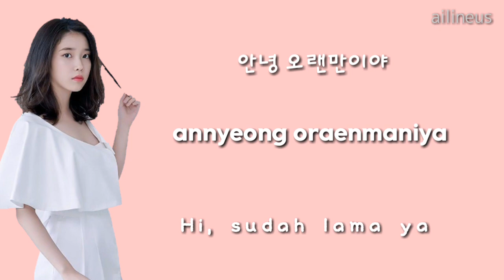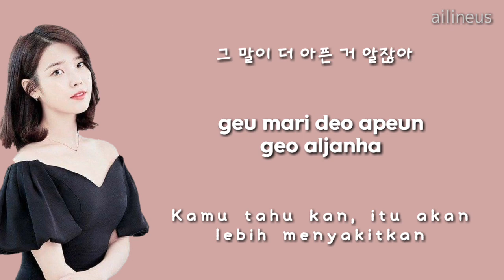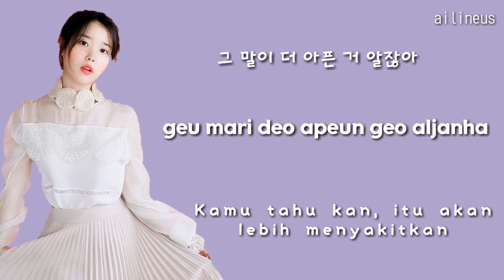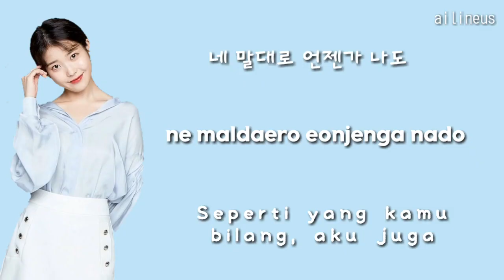IU (아이유) - Ending Scene (이런 엔딩) Lyrics Han/Rom/Indo Color Coded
IU - Ending Scene with Hangul, Romanization and Indonesia lyrics sub

Artis: IU
Song: Ending Scene

Request by. Vivi

No copyright infrigement intended. The song and pictures are all belongs to IU

by. Shin🌚